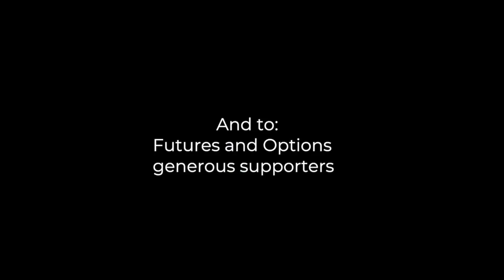Ruth Kendall - Whitney Houston Cover - One Moment in Time